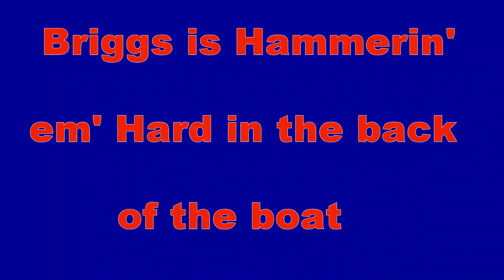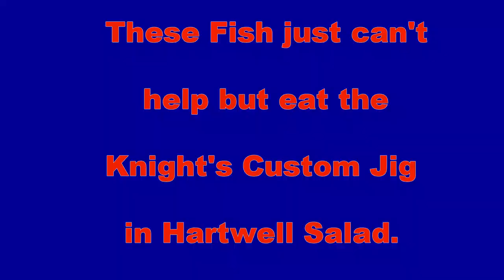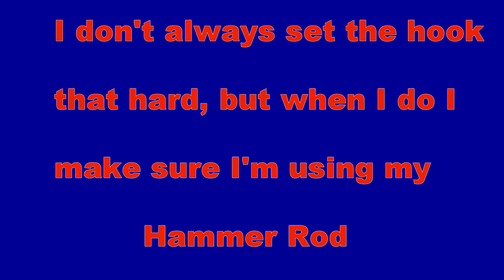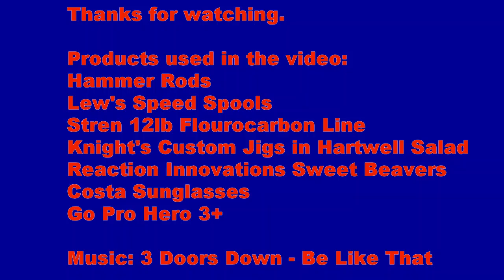Pickwick May 2014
Practice for the 2014 Cabela's Collegiate National Championship on Lake Pickwick, AL. William Shipes and Briggs Kennington of the Clemson Bass Fishing Team. Music: 3 Doors Down - Be Like That